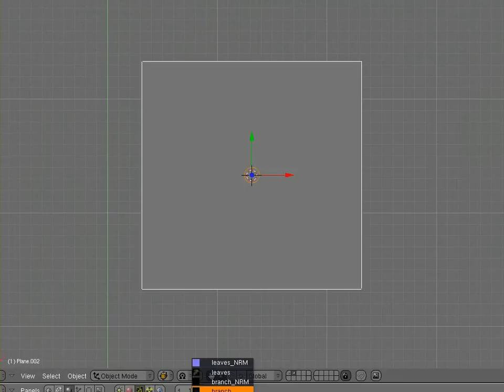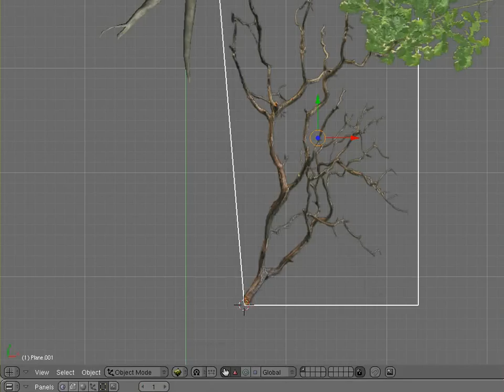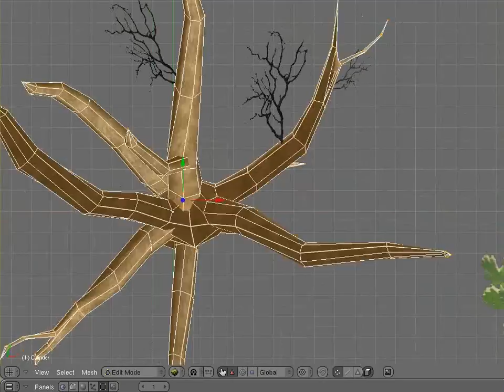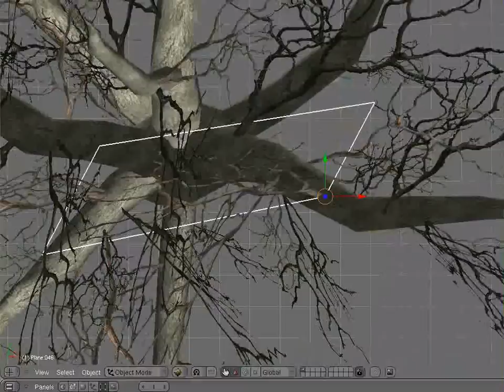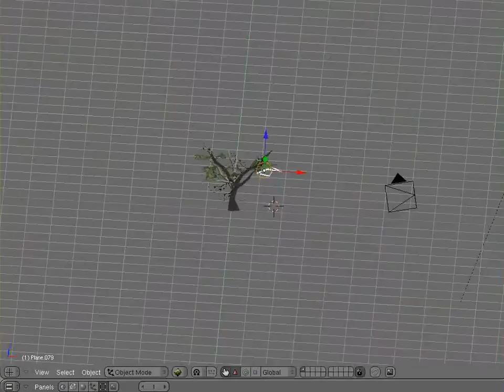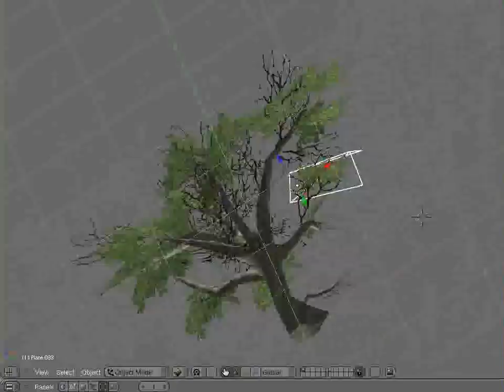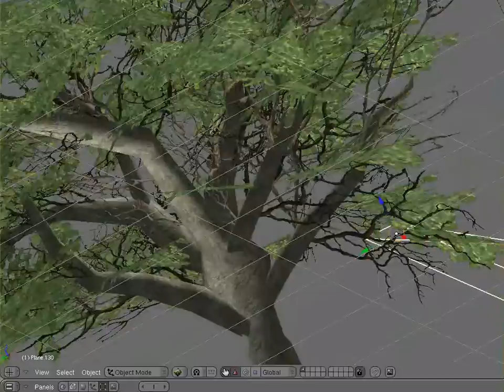Lowpoly Tree Modeling Timelapse - Part 2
modelling a lowpoly tree for the game part 2
made with Blender 2.49b